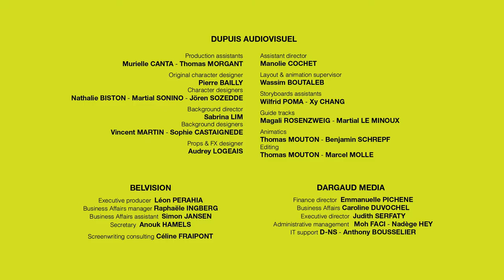KLEINER STRUBBEL - EP20 - Das beste aller Parfüms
Willkommen in der wunderbaren Welt von Kleiner Strubbel !